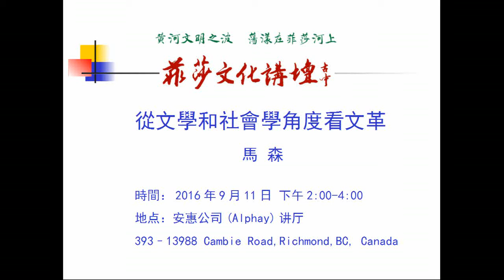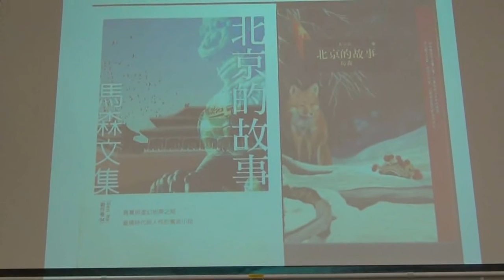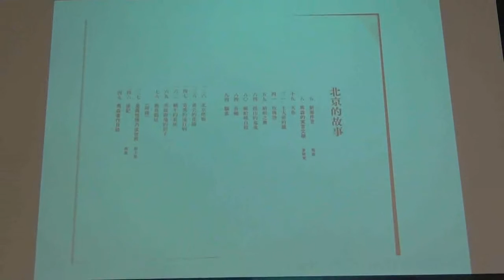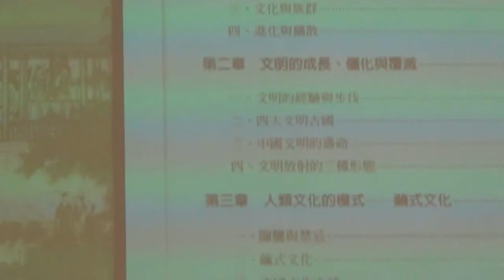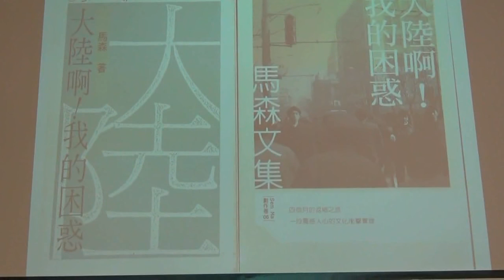从文学和社会学角度看文革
上個世紀六七十年代，在中國發生了一場浩大的社會運動，史稱“無産階級文化大革命”，簡稱“文化大革命”或“文革”。上個世紀八十年代改革開放之後，中國官方對文革持否定的態度，而民間仍有不同的聲音。馬森教授作爲一位在海外從事文學藝術研究的學者，也受到了巨大的思想衝擊，以至于放棄了教職，重新學習社會學，研究文革。文革後，馬森教授走訪了的中國大陸，對文革的探索，從感性到理性，寫下了三本著作：《北京的故事》，《中國文化的基層架構》，《大陸啊！我的困惑》。

不久前，馬森教授來講壇爲我們做了“西化浪潮中的中國現代文學”的演講。這次講座，馬森教授將根據自己多年的研究，跟我們談談從文學與社會學的角度如何看文革。

講師簡介

馬森老師，筆名飛揚、牧者、樂牧、文也白等，1932年生於山東省齊河縣。台灣師範大學國文研究所碩士，UBC社會學博士。先後執教于中國大陸，台灣，歐洲，北美多所大學。創作大量小說、劇作、散文和學術專著，曾榮獲第一屆五四文學獎、府城文學特殊貢獻獎。